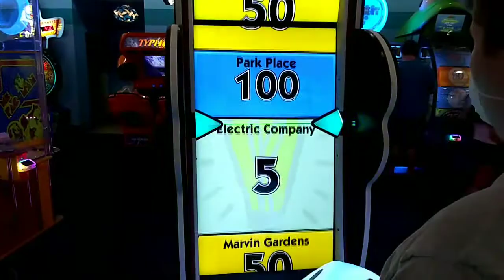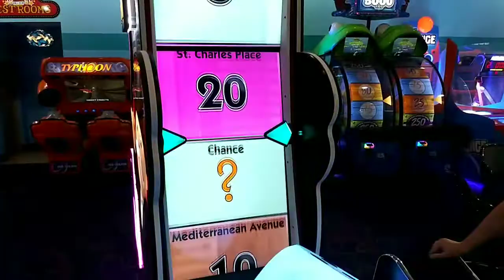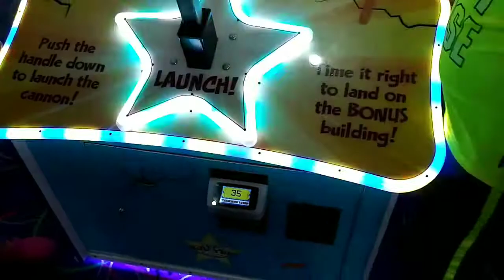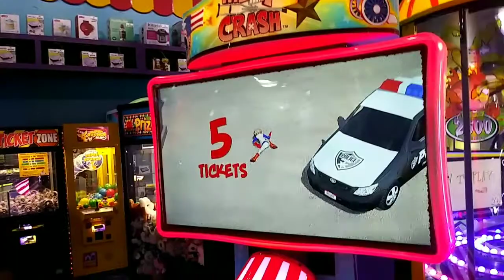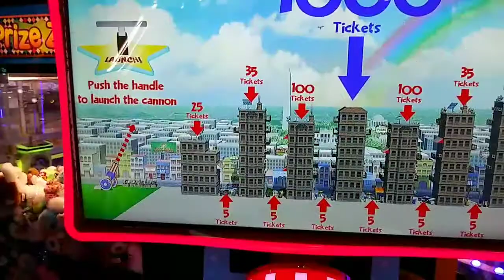Big Top Arcade, Pigeon Forge Tennessee